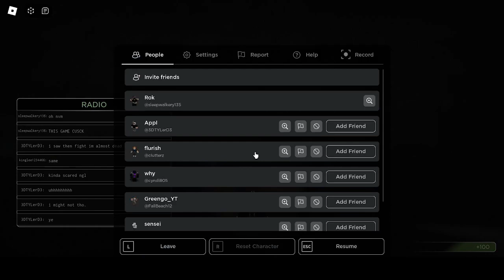mp.5//chain//blahblahblh//(part 2)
AAAAAAAAAAAAAAAAAAAAAAAAAAAAAAAAAAAAAAAAAAAAAAAAAAAAAAAAAAAAAAAAAAAAAAAAAAAAAAAAAAAAAAAAAAAAAAAAAAAaaaaa